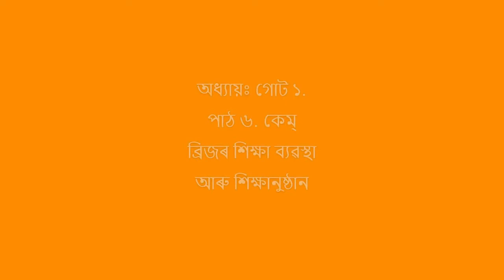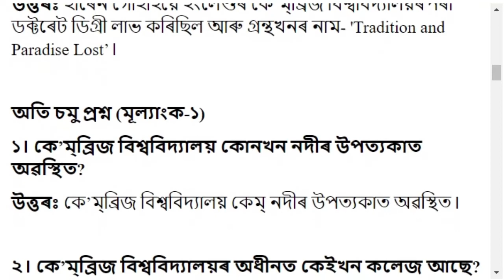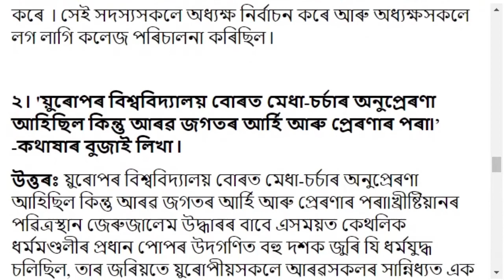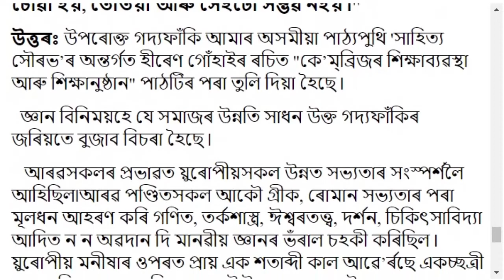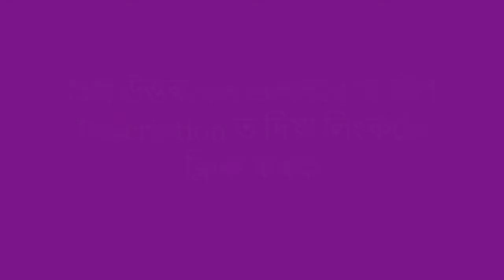গোট ১ পাঠ ৬ কে’ম্ব্ৰিজৰ শিক্ষাব্যৱস্থা আৰু শিক্ষানুষ্ঠান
কে’ম্ব্ৰিজৰ শিক্ষাব্যৱস্থা আৰু শিক্ষানুষ্ঠান । Chapter 6 | Class 11 Assamese Question and Answer | Assamese medium |

Class 11 Assamese Answer
Subject: Class 11 Assamese
Video Editor: Dikha Bora
Author: Sangeeta Das
Thumbnail Design: Sourav Bora